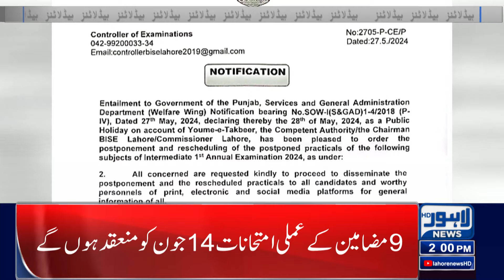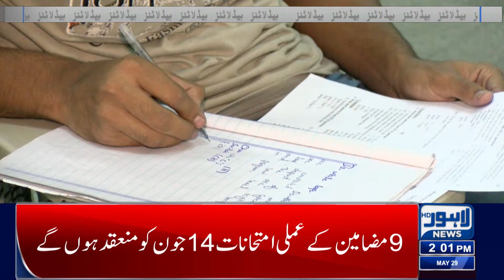Government Restrictions on Teachers | Lahore News Headlines 02 P M | 29 May 2024